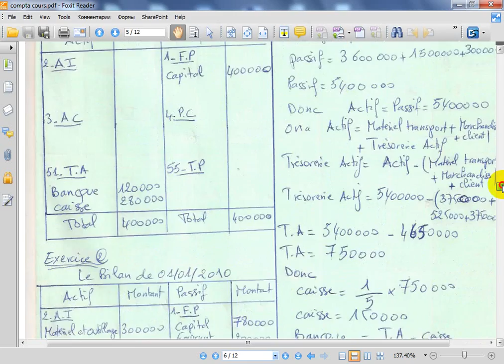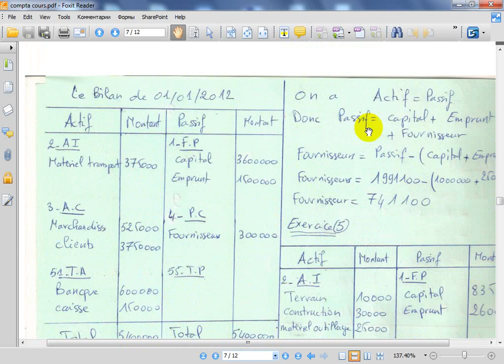exercices du bilan partie 3 " comptabilité générale S1 "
bilan